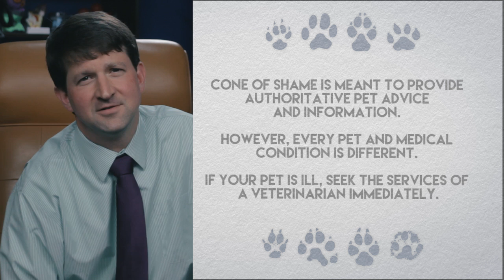5 Things You Didn't Know About Heartworms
Heartworms are a huge danger to pets, and most people think they know everything they need to know about them. But most people are WRONG. This week, Dr. Andy shares 5 things you didn't know about these parasites.

Join world-renowned veterinarian Dr. Andy Roark each week as he shares his best tips to keep your pet safe, healthy, and happy.